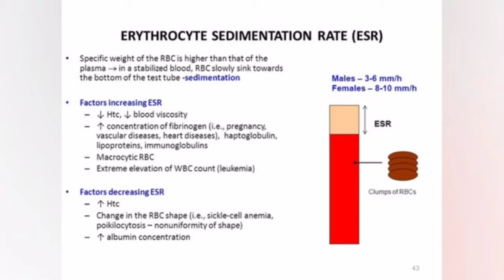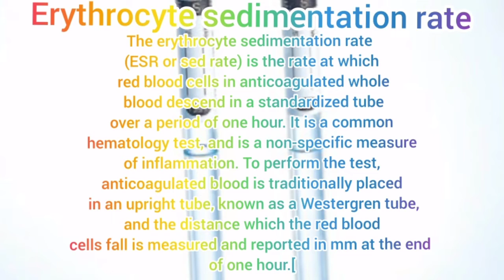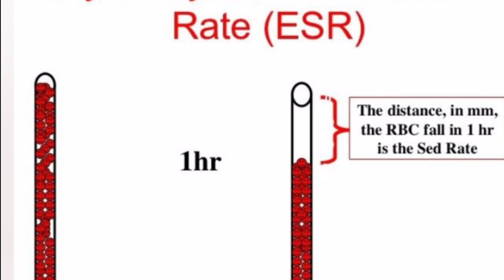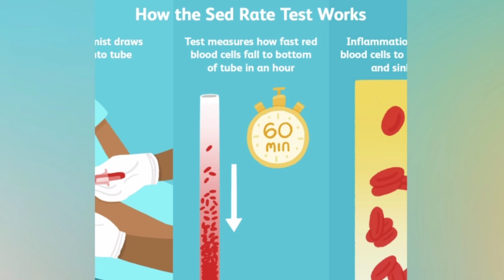ESR | Erythrocyte sedimentation rate | what is esr | causes esr | increasing ESR | deceased esr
esr
erythrocyte sedimentation rate
esr test
what is esr
esr normal range
esr normal range in femal
esr normal range in male
esr test new
wintrobe method
Westergren method
esr lecture in Urdu
ESR Erythrocyte
ESR lecture in English
ESR lecture in Hindi